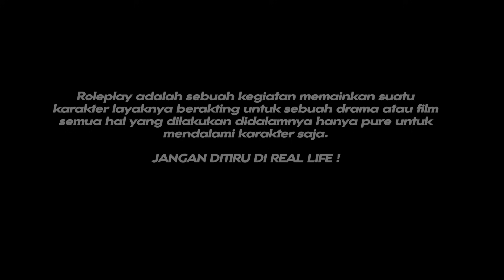SKYLINE R34 MELEDAK APAKAH INI ULAH MORGAN !!! - GTA V ROLEPLAY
Tempat buat info seputar game trending dan viral buruan klik website ini dijamin gak nyesel

Credit
Backsound

by @simellorp Thanks my friend